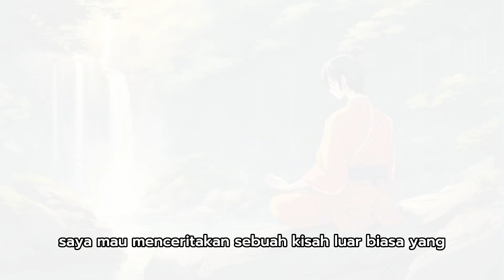Rahasia yang Tersimpan di dalam Kesunyian - Kisah Inspiratif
apa rahasia yang tersimpan dibalik kesunyian?
mari kita cari tahu dan belajar bersama-sama dari kisah ini.

Selamat menonton dan bersiaplah untuk menginspirasi dunia!
sunyi
hening
tenang
relax
kalem
calm
inspiratif,
inspiratif kehidupan,
inspiratif usaha,
inspiratif sukses,
inspiratif channel,
inspiratif video,
inspiratif story,
inspiratif hidup,
inspiration,
animasi inspiratif,
inspirasi bisnis,
buku inspiratif,
cerita inspiratif,
cerita inspiratif singkat,
cerita inspiratif kehidupan,
cerita film inspiratif,
drama inspiratif,
dongeng inspiratif untuk anak,
dongeng cerita inspiratif,
dongeng inspiratif dan motivasi
motivasi,
motivasi hidup,
motivasi belajar,
motivasi semangat kerja,
motivasi diri sendiri,
motivasi sukses,
motivasi merry riana,
motivasi pagi hari,
motivasi islam,
motivasi abdi suardin,
motivasi anak muda,
motivasi anak rantau kerja,
motivasi anak sekolah,
motivasi adi hidayat,
motivasi agar tidak malas,
abdi suardin motivasi,
alur cerita film motivasi,
alur cerita motivasi,
animasi motivasi,
alur cerita film motivasi sukses,
motivasi bahasa inggris dan artinya,
motivasi bisnis sukses,
motivasi bahasa inggris,
motivasi bangkit dari keterpurukan,
motivasi bisnis pemula,
motivasi bob sadino,
motivasi bekerja,
motivasi bangkit,
motivasi berhenti judi,
motivasi buya hamka,
bob sadino motivasi,
buya hamka motivasi,
bj habibie motivasi,
motivasi cinta,
motivasi cak lontong,
motivasi cak nun,
motivasi cita cita,
motivasi cara hidup sukses,
ceramah motivasi,
cerita motivasi,
cerita motivasi hidup,
cerita pengantar tidur motivasi,
ceramah motivasi hidup sukses,
cerita motivasi sukses,
channel motivasi,
ceramah motivasi ustadz hanan attaki,
motivasi diri,
motivasi diet,
motivasi deddy corbuzier,
motivasi dalam bekerja,
motivasi di pagi hari,
motivasi diri untuk bangkit,
motivasi dalam bahasa inggris,
deddy corbuzier motivasi,
dewasa motivasi,
dakwah motivasi hidup,
drama motivasi,
motivasi elon musk,
motivasi entrepreneur,
motivasi english sub indo
pelajaran hidup
sukses
belajar
cerita